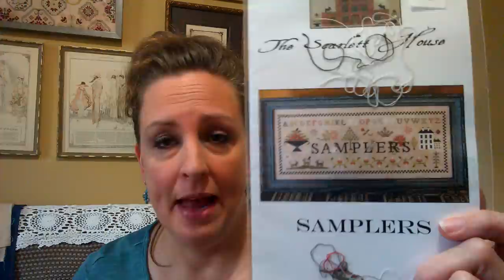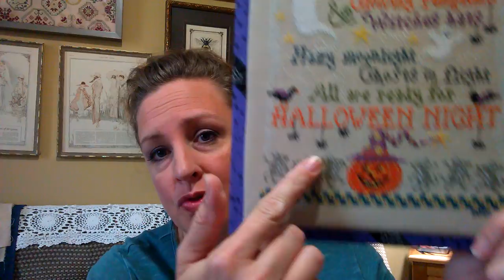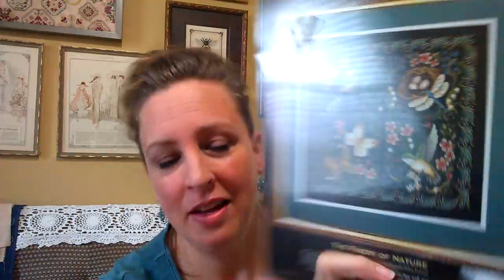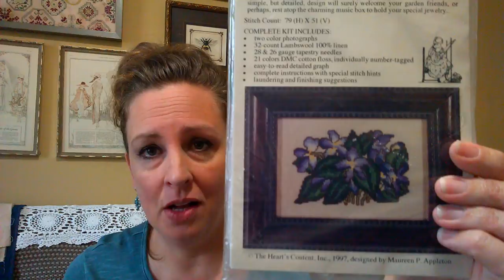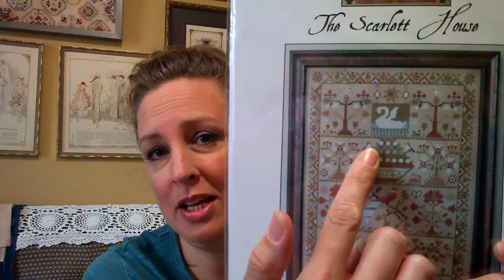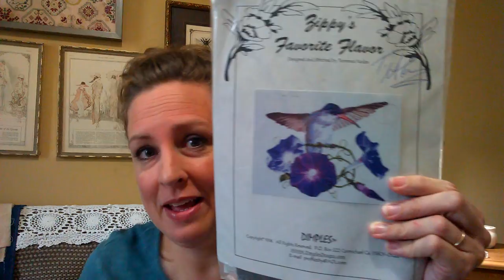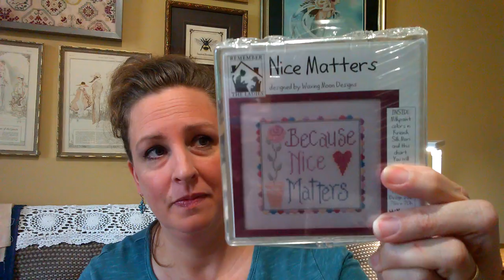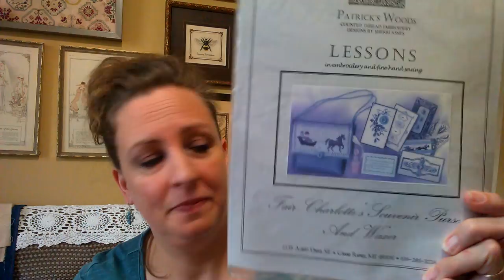Flosstube #42 Kit Parade